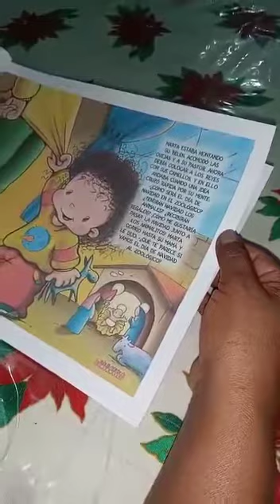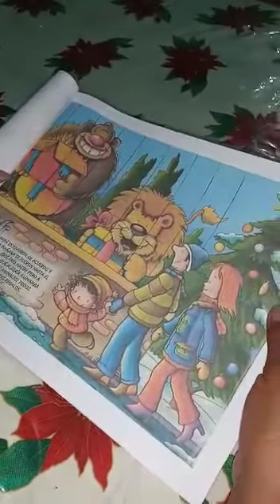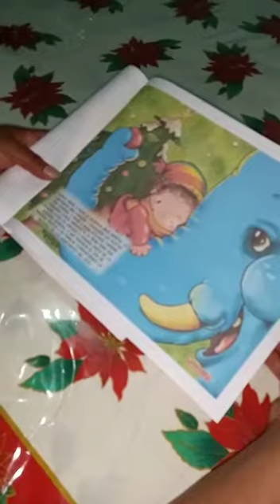Cuento Navideño. "Navidad en el zoológico". Maestra Norma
Preescolar. Lenguaje y Comunicación
Cuento Navideño.
Maestra Norma Mitzi
Jardín de niños "Luz María Serradel". Morelos.
Grupo: 2° y 3° "B"